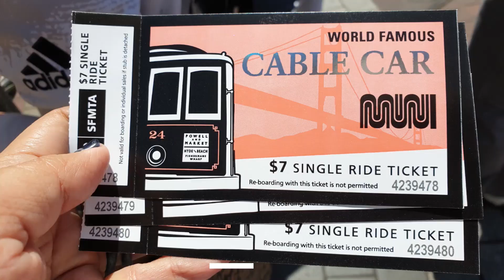Crossing the San Francisco-Oakland Bay Bridge | Before C-19 Pandemic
We recorded this video during our trip to Downtown of San Francisco from Sillicon Valley via Oakland Bay Bridge on Summer Holiday June 2019.

The San Francisco–Oakland Bay Bridge, known locally as the Bay Bridge, is a complex of bridges spanning San Francisco Bay in California. As part of Interstate 80 and the direct road between San Francisco and Oakland, it carries about 260,000 vehicles a day on its two decks. It has one of the longest spans in the United States.

The traffic was very high on the Bay Bridge.
We can see Alcatraz Federal Penitentiary (Alcatraz) from the bridge.
The view from the bridge is very beautiful.